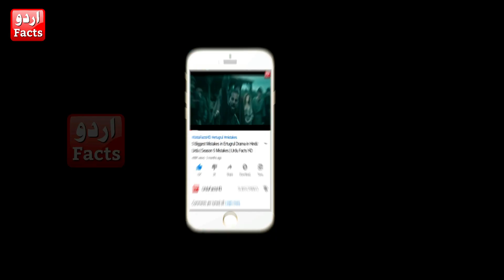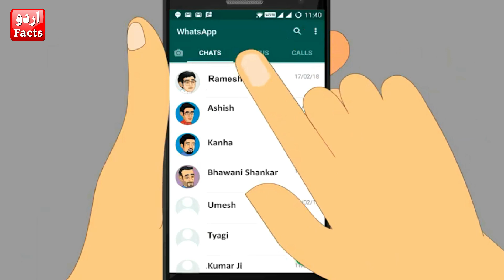Virat Kohli Batting vs Naseem Shah Bowling | Virat Kohli vs Naseem Shah Best Match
For More Detail Stay With UrduFactsHD

Our Mission:
To provide large amount of fascinating information in less time. We educate, inform and inspire people living within Asia in their local language. We make "Top 5" and Cricket trending videos.

● I am not the owner of any content which I used in my video all resource like picture or video from google or any other helpful site which help us to explain our video nicely or deeply so I credit to my all work to google or any other sites.
❌❌❌  If you are the owner of one of this videos or music and you don't want it appear in UrduFactsHD channel, PLEASE notify me via private message or email.
1)This video has no negative impact on the original works (It would actually be positive for them)
2)This video is also for teaching purposes.